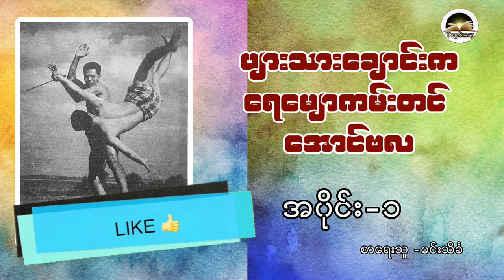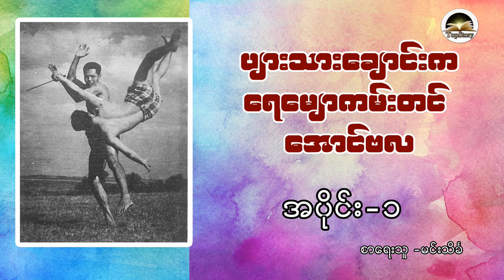ပျားသားချောင်းက ရေမျောကမ်းတင် အောင်ဗလ ဇာတ်လမ်း (စ - ဆုံး) စာရေးသူ - မင်းသိင်္ခ